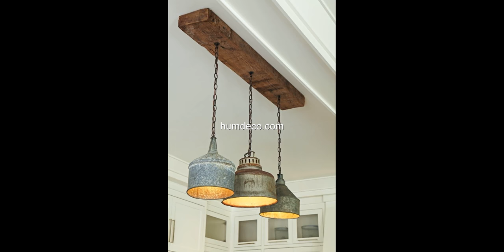Rustic Kitchen Wood Design Ideas - Amazing Decorating Tips & Ideas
In this rustic kitchen you will see a return to a more simple life. Wood countertops sealed with butchers block oil allow for food preparation without the need for ...

This video is a photo slide about Rustic Kitchen Wood Design Ideas.